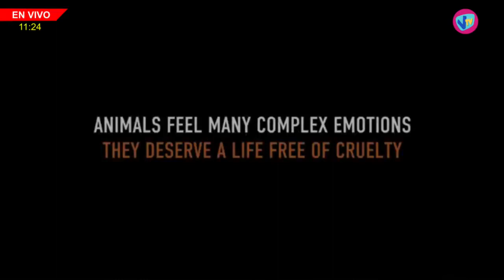METASÁBADO - Walter Gómez (Abogado) - 29 de Abril de 2023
Walter Gómez (Abogado) - Proyecto de ley sintientes